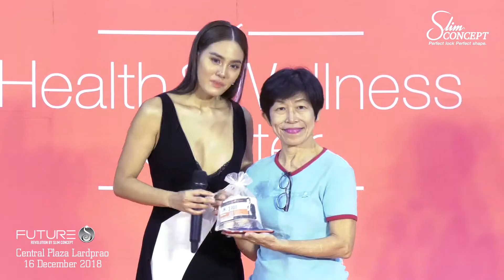ฺฺฺฺBB LP Slimconcept เจนนี่ เทียนโพธิ์สุวรรณ20181216 jenny game